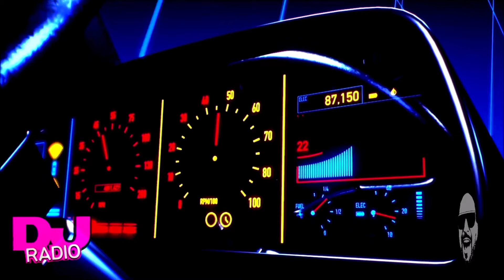Cheb Mourad الشيرة مالها Chira chaba Remix Dj Tahar Pro